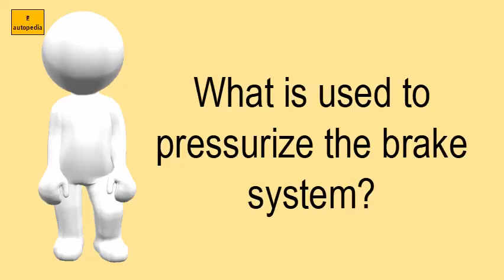What Is Used To Pressurize The Brake System?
OBSERVE What is used to pressurize the brake system?

LIST OF RELATED VIDEOS OF What is used to pressurize the brake system? IN THIS CHANNEL :
How does a vacuum brake system work?
Which is better disc brake or drum brake?
Can a bad brake booster cause stalling?
What happens when a power brake booster has a vacuum leak?
What is a vacuum booster for?
How is a disc brake system different than a drum brake system?
What is the function of the braking system?
What is an anti lock braking system?
How can the operation of a vacuum brake booster be checked?